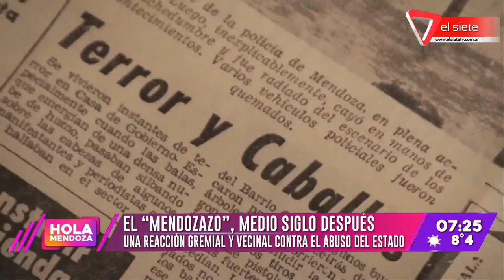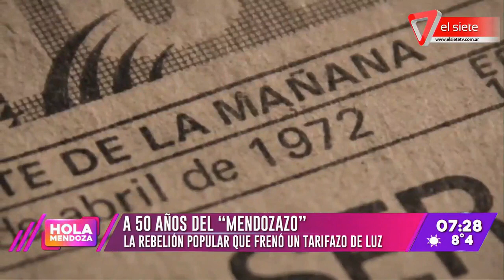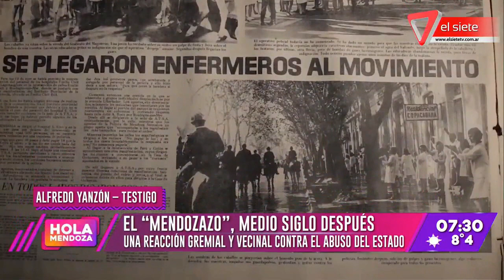A 50 años del Mendozazo